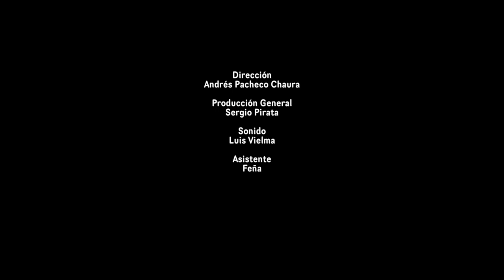SESIONES PIRATAS Rodrigo Rivera HD m4v mp4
PRIMERA SESION MUSICAL  REALIZADA EN CUBIERTA, DURANTE LA PANDEMIA DEL AÑO 2020